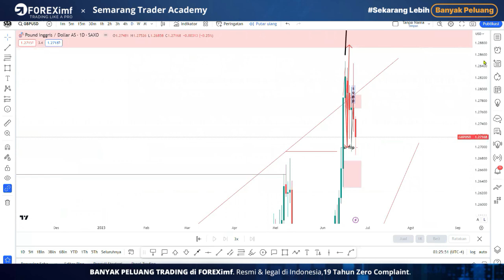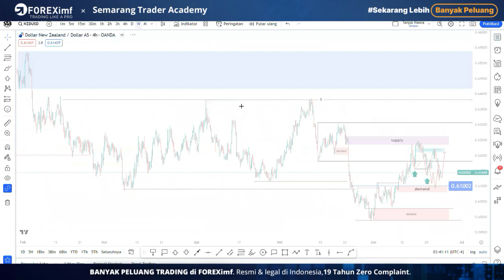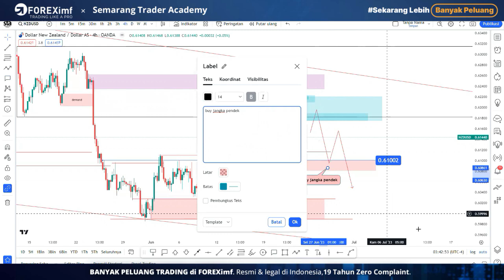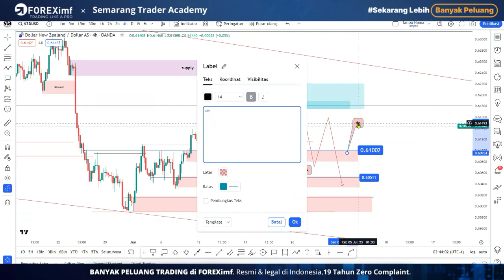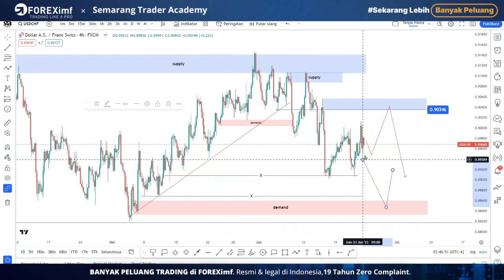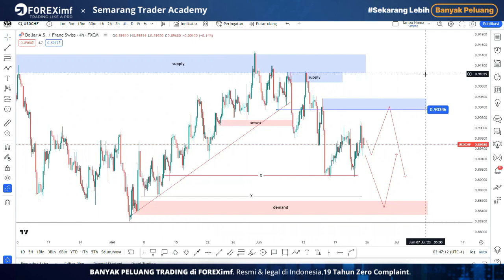Forex Weekly analisis 26 sd 30 juni 2023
mulai minggu ini, akan saya buat 2 weekly analisis
yang hari sabtu untuk market FOREX dan di hari minggu untuk membahas Komoditas, gold dan silver, karena saya berfikir untuk video yang ridak terllalu panjang

semoga bermanfaat

# kita juga ada kelas edukasi untuk temen2 trader yang ingin memperdalam SND PA (supply demand Price Action)

# kontak admin kami untuk mendapatkan keterangan lebih lanjut